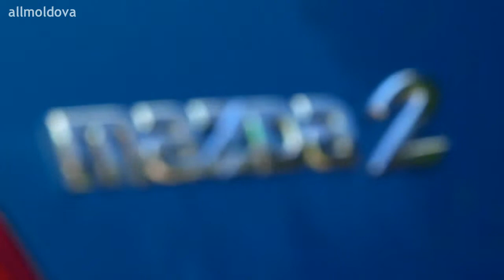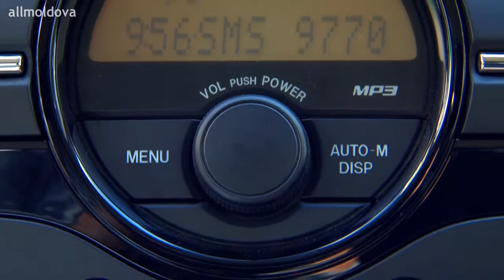TopAuto: Mazda 2